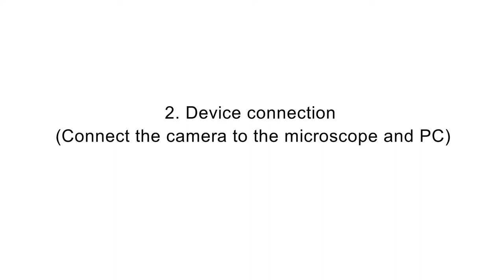1 Tucsen USB Microscope Camera Installation Demo—IScapture software